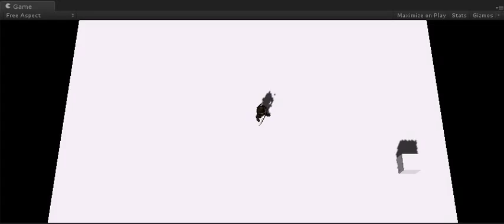Aim at 'Enemy Unit'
This ones a quick example of a unit 'aiming' at an enemy unit